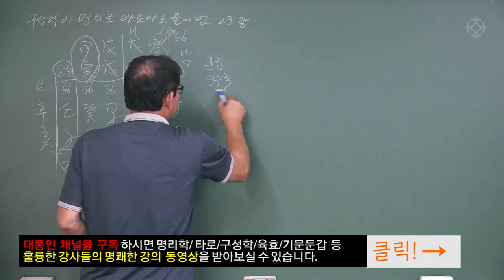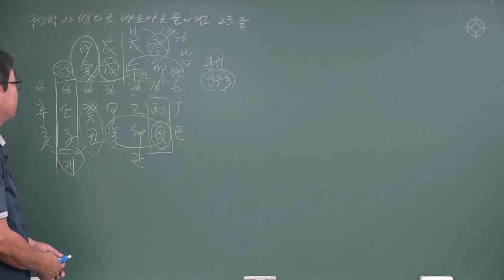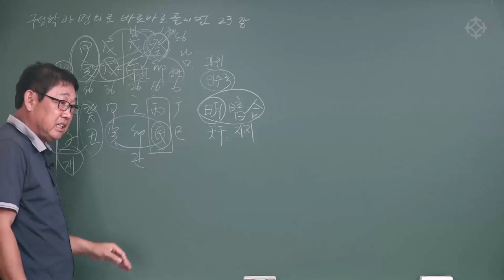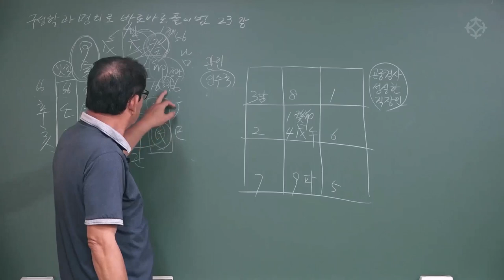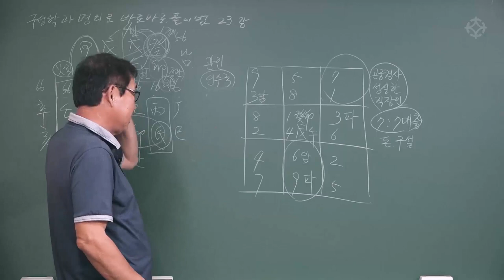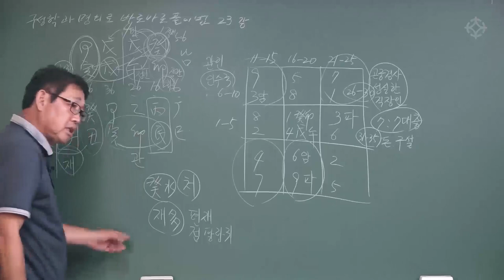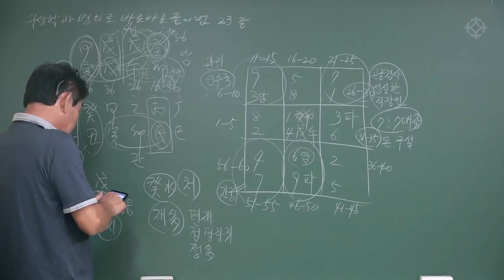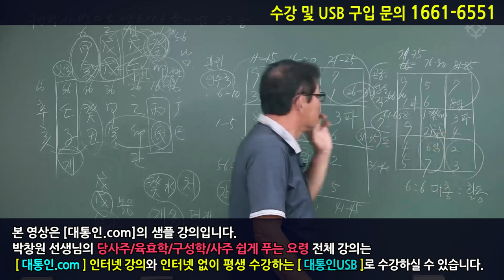무진일주 : 구성학과 명리로 바로바로 운세푸는 법 - 박창원 선생님 [대통인.com]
*2021년 수강생 모집 자세한 내용은 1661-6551로 문의하세요*

명리학은 어렵다?
구성학과 명리로 사주를 풀어가는 방법을
실제 사주를 통해 쉽게 풀어 설명하는 박창원 선생님의
'구성학과 명리로 바로바로 푸는 실전 사주' 강좌!

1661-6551